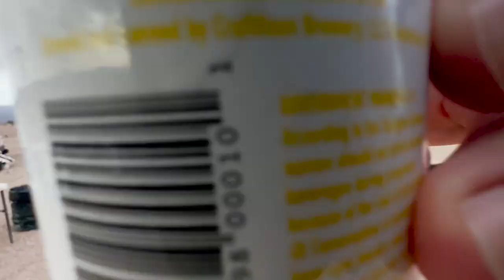Blood, Sweat and Beers Run 2023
Eric runs the 10k in The Blood, Sweat and Beers Run 2023 in Boulder City, Nevada